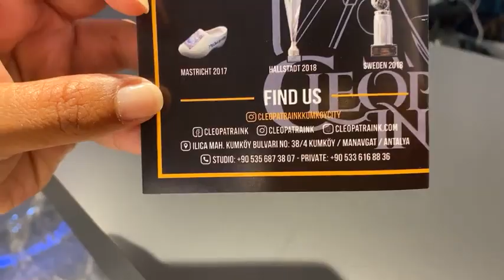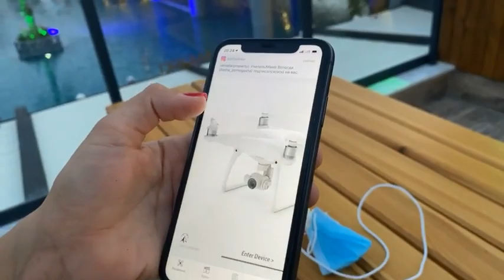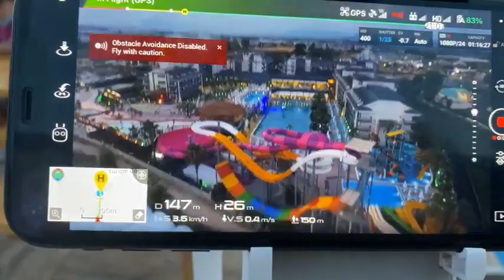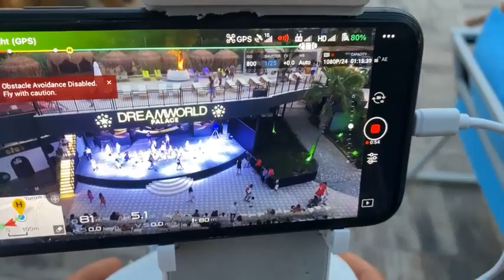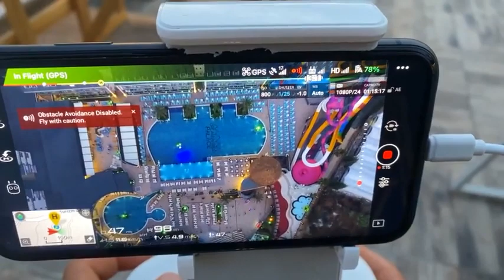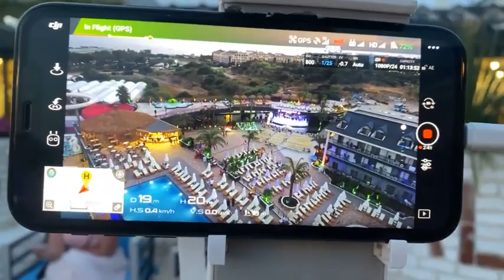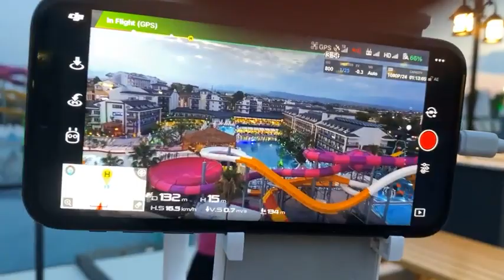Side Antalya Türkei DREAM WORLD PALACE SİDE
Side Antalya Freunde der Sonne
Side Antalya Türkei
DREAM WORLD PALACE SİDE